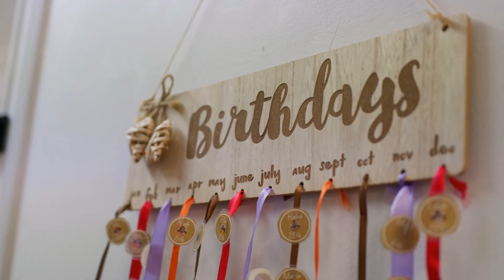Become a G8 Early Childhood Teacher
Spend the day with Jade Steley, Bachelor-qualified early childhood teacher at Creative Garden Coombabah.